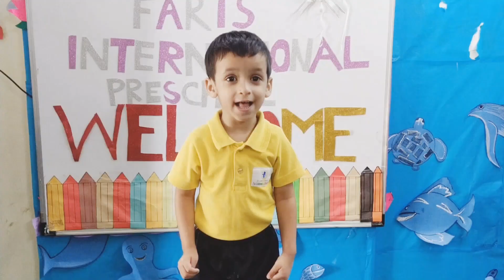Jhonny Jhonny Yes Mama|Twinkle Twinkle little Star || 1 finger 1 finger Round Round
"Enjoy a delightful compilation of popular nursery rhymes including 'Johny Johny Yes Mama,' 'Twinkle Twinkle Little Star,' and 'One Finger, One Finger.' This fun and educational video is perfect for young children to sing along, learn new words, and engage with playful actions. Ideal for parents, teachers, and caregivers looking to entertain and educate toddlers with classic rhymes and hand movements. Sing, dance, and learn with us!

Johny Johny Yes Mama

One Finger One Finger rhyme

Action songs for kids

Children's rhymes

Sing-along for toddlers